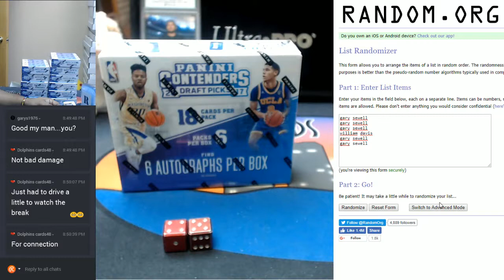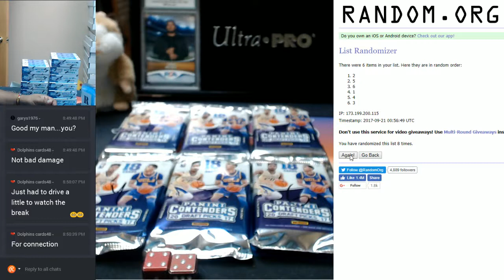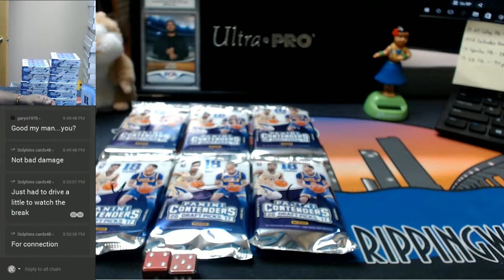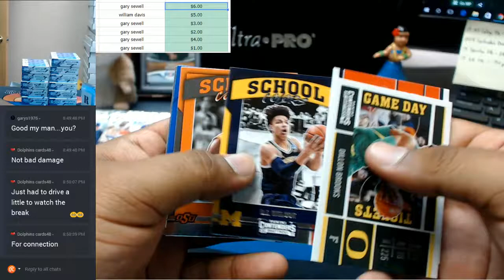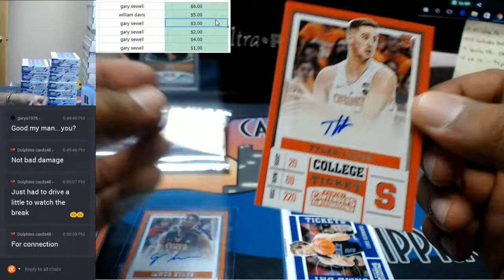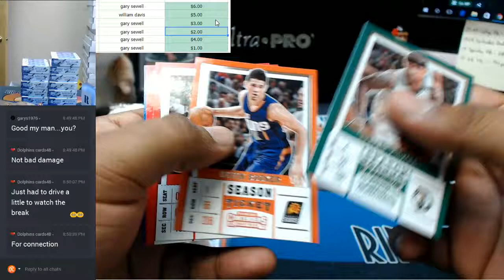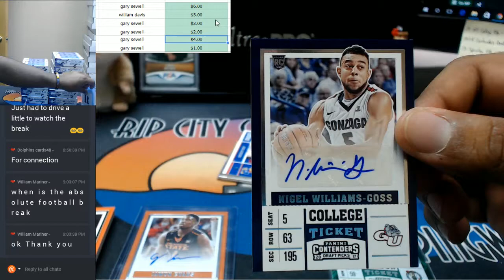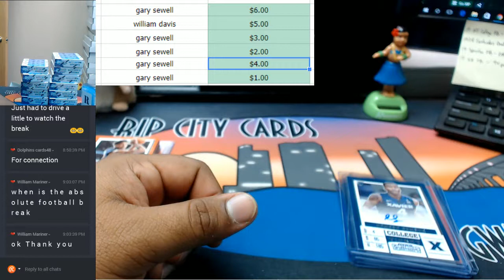2017 18 Panini Contenders Basketball Draft Picks 1 Box Pack Random RCC 09202017